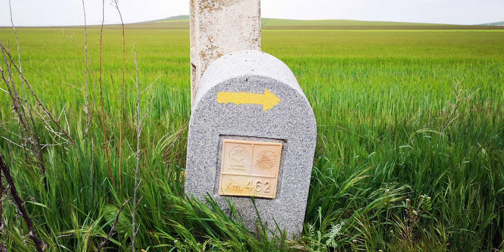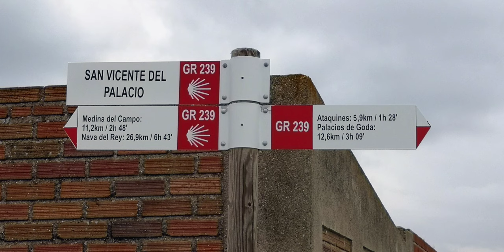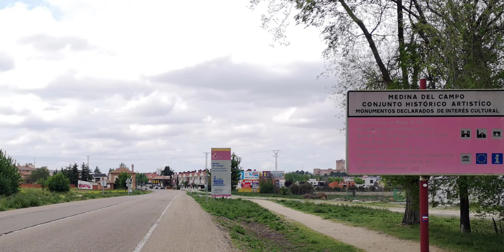Tag 28 Jakobsweg 2022 Camino de Santiago de Levante - Von Arévalo nach Medina del Campo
Im September 2021 und Mai 2022 lief ich den spanischen Jakobsweg Camino de Santiago de Levante. Er führt in 820 Kilometer von Valencia am Mittelmeer bis Zamora nahe der portugiesischen Grenze. Ab Zamora kann man zuerst der Via de la Plata, und dann dem Camino Francés oder dem Camino Sanabrés weiter bis Santiago de Compostela folgen.

Die 28. Etappe dieses Jakobswegs ist 36 Kilometer lang und führt von Arévalo nach Medina del Campo. Nachdem ich letzten Herbst in Arévalo den Camino de Levante abgebrochen habe, setze ich jetzt im Mai den Jakobsweg in Arévalo fort. Es ist eine ruhige Wanderung meist auf Sand- und Schotterwegen durch Getreidefelder. Zwei kleine Ortschaften werden durchquert, Palacios de Goda und San Vicente del Palacio, sowie Honquilana, ein Geisterdorf, von dem nur noch die Ruinen der Grundmauern stehen. In Medina del Campo laufe ich hinauf zur prächtigen Burg Castillo de La Mota. In Medina del Campo übernachten wir in einer schönen Herberge im Karmeliterkloster.

Meine Unterkunft in Medina del Campo:
Herberge im Karmeliterkloster, es wird eine Spende von 10 € erbeten (2022)